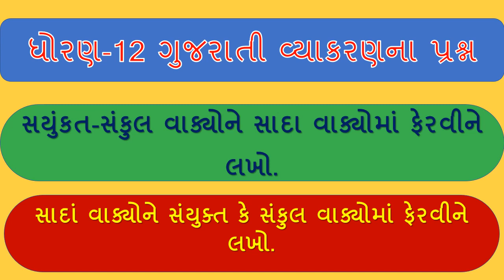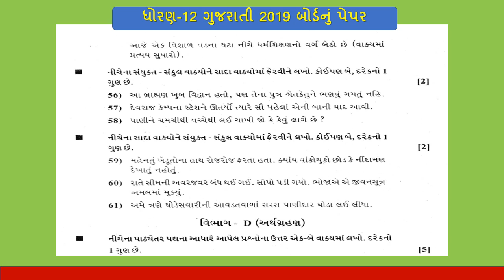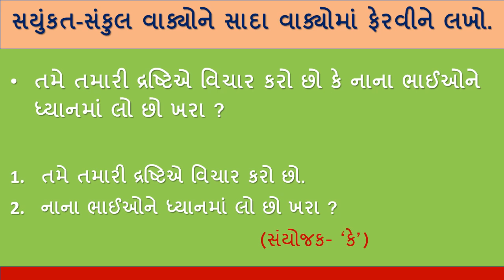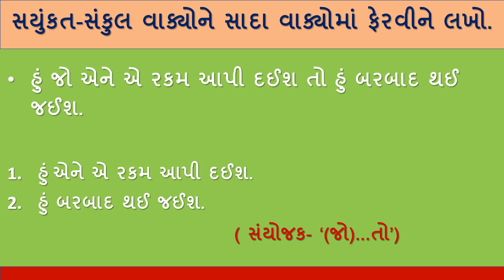સાદા વાક્યને સયુંકત કે સંકુલ વાકયમા બદલો sada vakyane sayukt ke sankul vakayama badlo